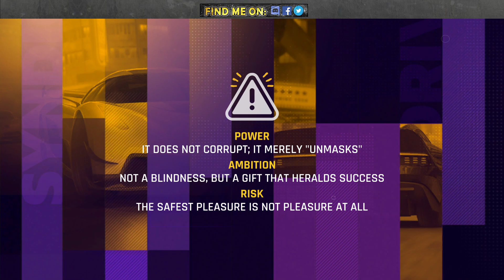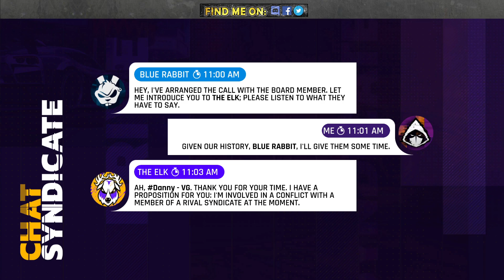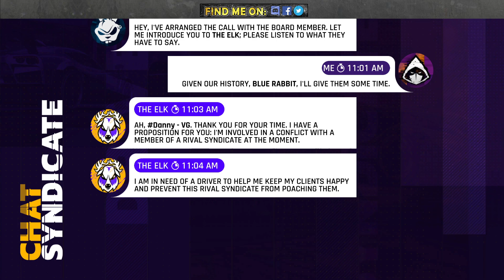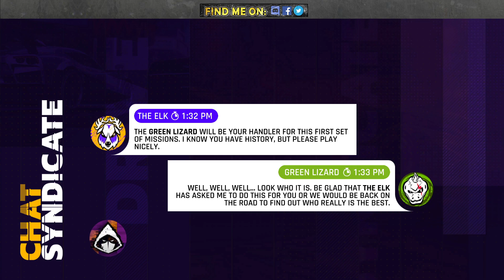Asphalt 9 | Drive Syndicate 4 - Recruitment I-IV | All Missions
This is my RTG account. RTG = Road to Glory series where I will show every progress of my account.

Timestamps:
0:00 Intro
0:55 Recruitment I
3:33 Chapters & Rewards & Shop
5:28 Recruitment II
10:02 Recruitment III
15:24 Recruitment IV
18:17 Unlocking Saleen S1